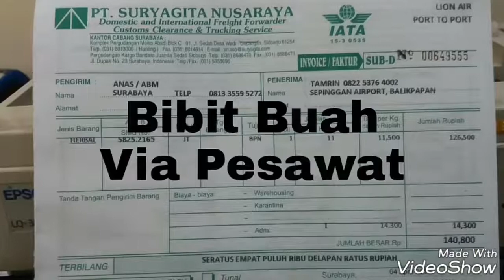Bibit Jambu kristal mutiara super harga grosir 0813 3559 5272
Bibit jambu kristal Taiwan harga murah

Alamat:
Desa Pehkulon Kec. Papar Kab. Kediri Jawa timur.

Kami Siap Membantu Pengiriman dan sudah berpengalaman kirim tanaman Ke Seluruh Nusantara Via Jalur Darat, Dan Udara (Port To Port). Juga Melayani Pengiriman Via JNE, Tiki, Pos, Atau Indah kargo.

Khusus Untuk Proyek Pengadaan. Kami Siap Melayani Bibit Tanaman Yang Disertai Label Resmi. Aneka Bibit Yang Bisa Berlabel Adalah : Durian, kelengkeng, Mangga, Jambu Kristal, Jambu Wijaya Merah, Rambutan, Jeruk Siem, Jeruk Batu 55, Sunkist, Jambu Citra, Blimbing Bangkok Merah, Sirsat, Pete, Kopi , Manggis, DLL.